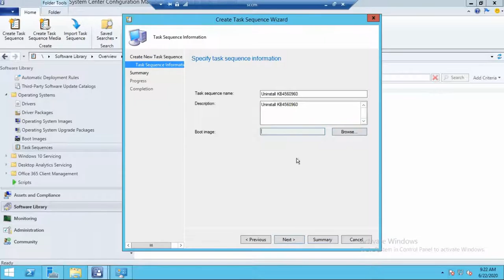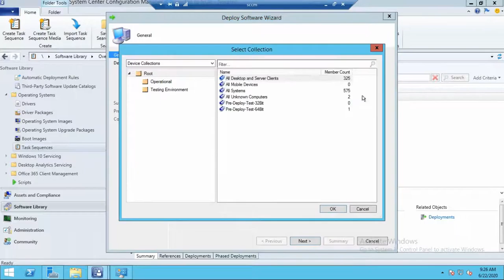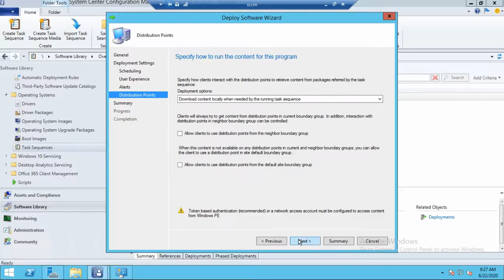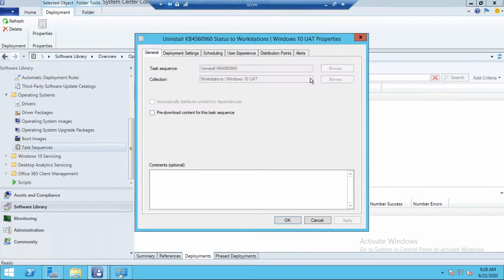How to Uninstall windows Update Using SCCM 2020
wusa.exe /uninstall /kb:KBNUMBER/quiet /norestart